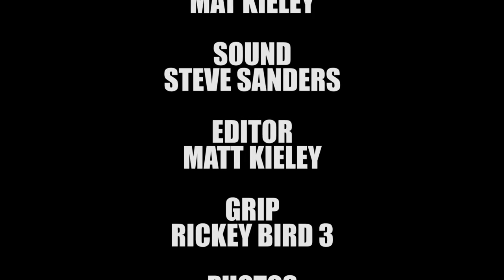John Kapelos - Interview by Hectic Films at Heroes and Horror Con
Jesse Najera of Hectic Films interviews actor John Kapelos (The Breakfast Club, Sixteen Candles, Weird Science) at the 2016 Heroes and Horror Convention by NerdWars Kaboom

Check out Heroes and Horror Con on facebook